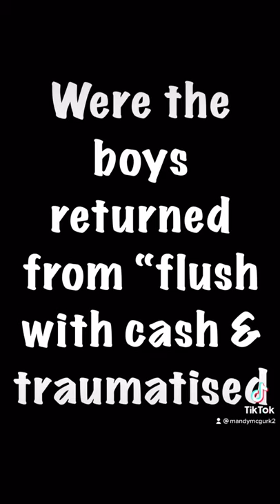QVC School Dunblane Scottish Child Abuse Inquiry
My letter to Nicola Sturgeon